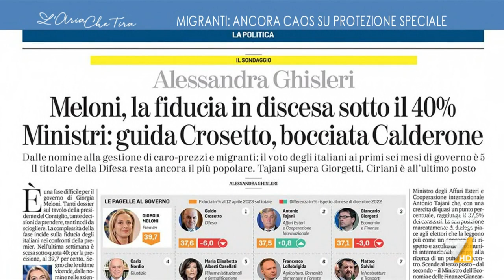File di migranti, Renato Mannheimer: "Se non ci fosse questo aspetto mediatico, la gente non ...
Renato Mannheimer (sondaggista): "Non è il primo tema a cuore degli italiani, che invece sono le solite bollette. Il tema è fondamentale però è un tema indotto, non è la prima cosa che vivono gli italiani".